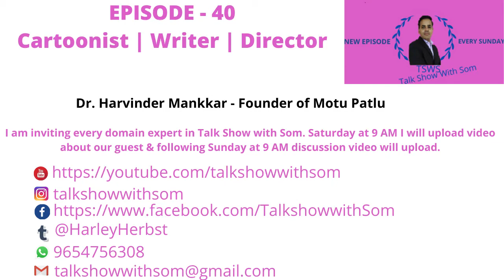Talk Show with Som Today's Guest | Dr Harvinder Mankkar | Cartoonist | Writer & Director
talkshowwithsom discussed upon the opportunity to get a Job and build career as a Cartoonist , Writer & FilmDirector . Our Guest, Dr. HarvinderMankkar guided us and shows the way to success is a key element to build a career as cartoonist , illustrator , director . From 1980, he is well known for his comic series characters MotuPatlu published in LotPot magazine and and later-on, its 3D animated television series adaptation aired on the Channel Nickelodeon, in short we know it as nick TV. He is founder and CEO of The Art_Studio_company and MayapuriStudio . The conversation with him will help the youth who are ambitious to build a career for the profile of - Animation, OR Writer/Director in Bollywood , Hollywood . He guided us how one can meet him if the person is ambitious and serious to buildup his career for the role of cartoonist. His first show as script-writer was Mayapuri Ilu Ilu and thereafter he has written many film-based and fiction shows that was aired on doordarshan . His first Pocket Cartoon was sent to Published in MadhuMuskan magazine. Thereafter some of the magazines where his cartoons got published was LotPot, BalBharti , Nandan , Champak , Balman , Chhona , etc and some of his known characters were - Bhootnath , Mamaji , Amar-Akbarn , Chatkoo-Matkoo , Chutki , NatkhatNeetu , JambaazDeva.

~Motivate Us and We will Motivate You !! ~